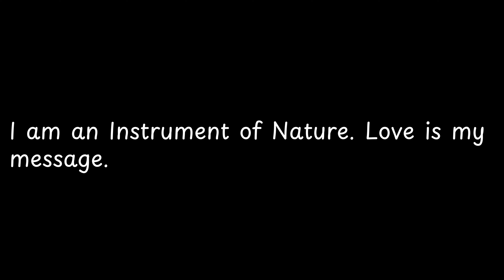I am an Instrument of Nature